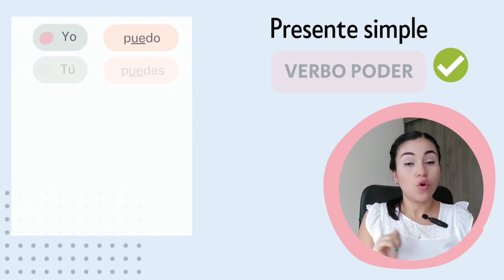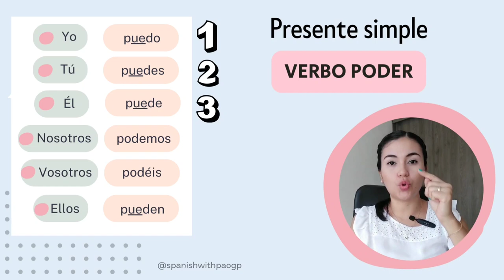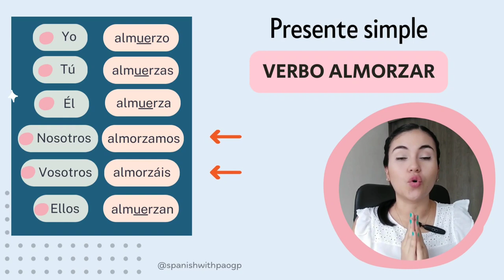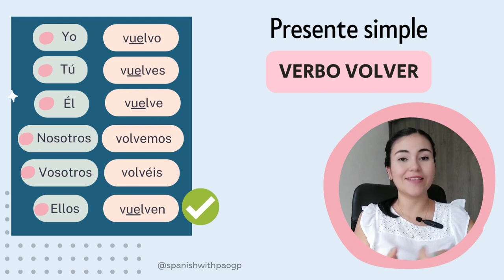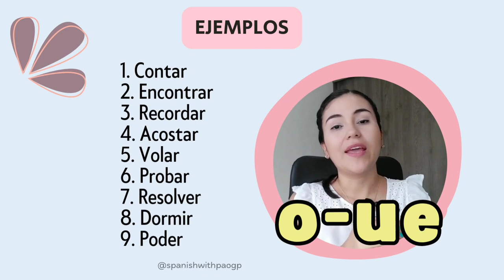Irregular verbs in Spanish, Present Simple/ O-UE Rule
Conjuga los siguientes verbos y pon tu respuesta en los comentarios:
1. Contar
2. Encontrar
3. Recordar
4. Acostar
5. Volar
6. Probar
7. Resolver
8. Dormir
9. Poder

💬Revisaré tu respuesta
See you soon dear student
pao gp👩‍🏫